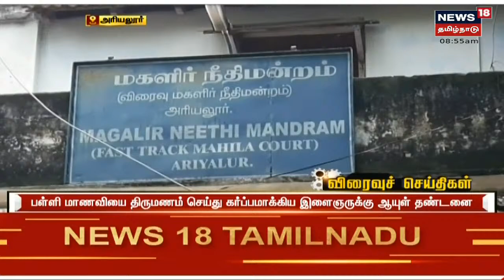Madurai | இருசக்கர வாகனங்கள் நேருக்கு நேர் மோதி விபத்து - வெளியான சிசிடிவி காட்சி | Vadipatti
மதுரை வாடிப்பட்டியில் இருசக்கர வாகனங்கள் நேருக்கு நேர் மோதிக்கொள்ளும் சிசிடிவி காட்சி வெளியாகியுள்ளது | செய்திகளை துல்லியமாகவும் துரிதமாகவும் வழங்கும் தமிழகத்தின் முதன்மை செய்தி தொலைக்காட்சி உங்கள் நியூஸ் 18 தமிழ்நாடு.